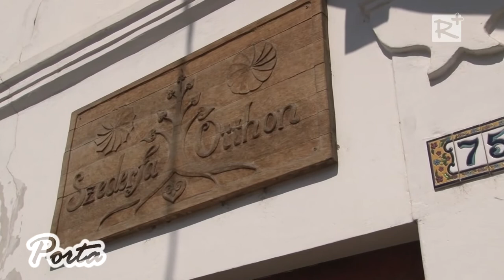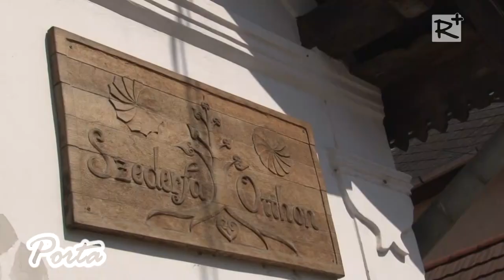Az idén 10 éves az ikladi Szederfa Otthonba látogatott Vécsey László országgyűlési képviselő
Az 1995-ben alakult Értelmi Sérültek Gyöngyház Egyesület célja, otthonszerű, családcsoport jellegű életközösségek létrehozása, a meglévők támogatása, amelyekben a fogyatékossággal élő emberek – szükség esetén - végleges otthonra találhatnak. Az egyesület ikladi Szederfa Otthona 2005-ben nyitotta meg kapuit,  melynek április 9-én  vendége volt a térség országgyűlési képviselője, Vécsey László.

2015. április 18.